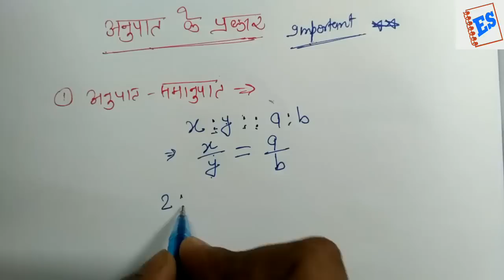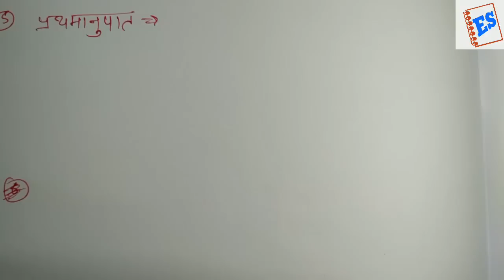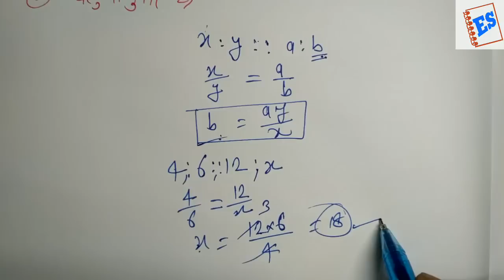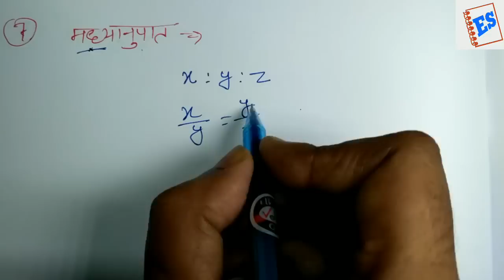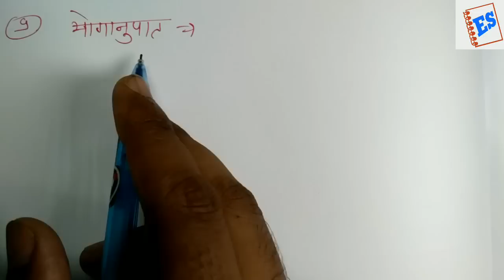अनुपात के 11 प्रकार जाने एक ही Trick से || Various Ratios by one similar method